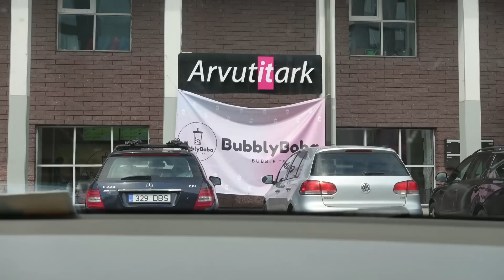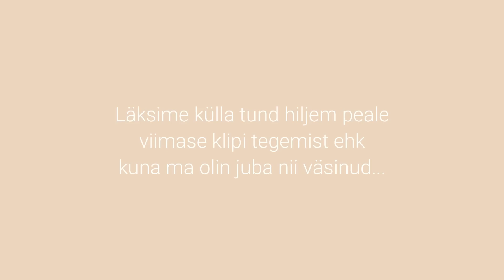Maitsesime BubblyBobat & Aleks tõmbas veits heeliumit 😜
🤎 SOTSIAALMEEDIAD 🤎